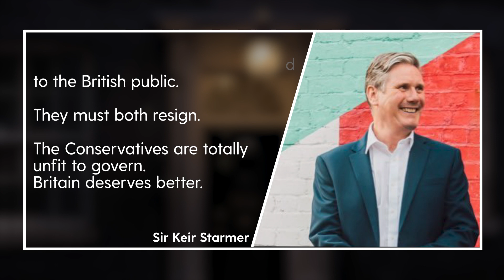Breaking: Boris Johnson, Rishi Sunak and Carrie will get Partygate fines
Breaking: Boris Johnson, Rishi Sunak and Carrie will get Partygate fines: Boris Johnson today became the first serving Prime Minister in history to be penalised for law-breaking as No10 confirmed he will be fined by police for attending an illegal Partygate event. Boris Johnson, his wife Carrie and Chancellor Rishi Sunak are among a tranche of 30 more fixed penalty notices dished out by Scotland Yard this afternoon to people who broke lockdown rules.

They have been sanctioned by Operation Hilman for breaking the law at illicit events that took place while millions of ordinary Britons were showing self-sacrifice and obeying restrictive Covid rules for the good of the country.

The news will place huge pressure on the Prime Minister, who has faced calls from opponents and within his own party to resign if sanctioned.  He has resisted giving a definite answer.